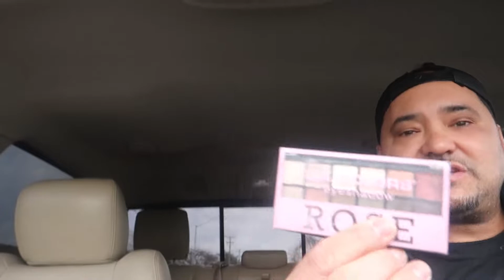I GOT JUMPED PRANK ON GIRLFRIEND SHE CALLED COPS **SUPER HILARIOUS**!!!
THIS VIDEO IS SUPER HILARIOUS A MUST WATCH Subscribe To My Channel THE KARRIEM FAMILY RECOMMENDED FOR YOU and get More Pranks,Challenges ,COOK VIDEOS FROM DAD'S KITCHEN  MuKbangs and Good Family Vlogs